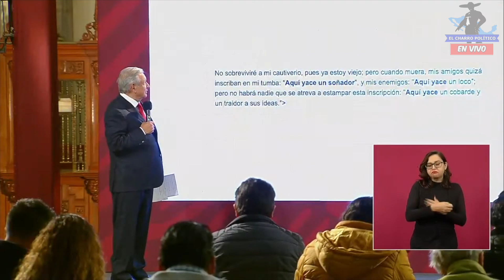DE MADRUGADA‼️AMLO Recibió Terrible Noticia; Tigre Sale En Su Defensa; BOA Asustado ¡NO ESTÁ SOLO!